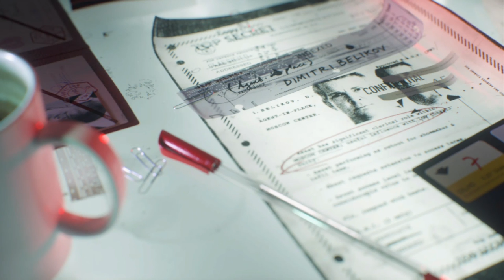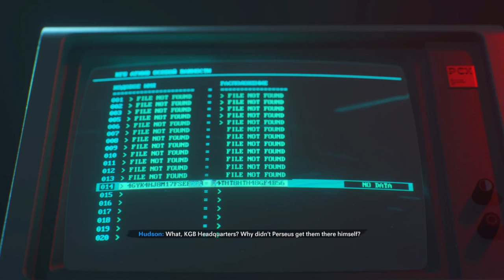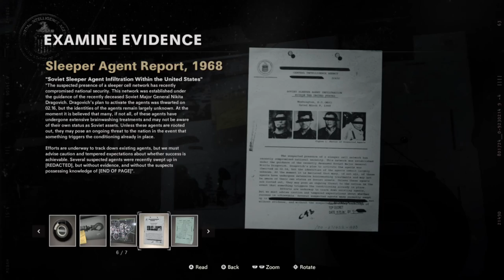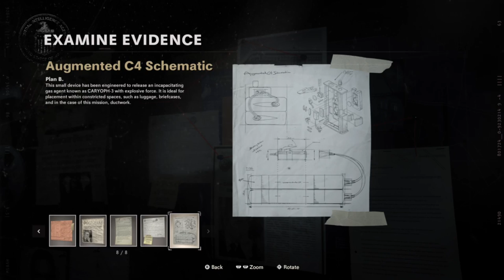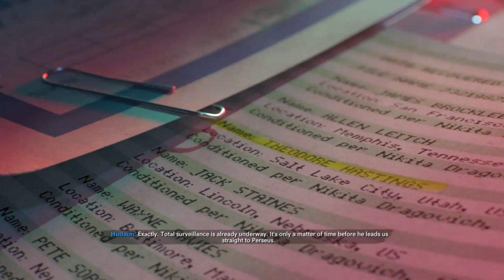Mason and Spaghetti Boi together! - Black Ops Cold War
This is the second part to the campaign that I've finally gotten to after about 7 days after my first campaign mission so I'm sorry to keep you guys waiting for this. However, these set of missions were actually really fun and even had some hidden weapons that were amazing to see in the game and cool how they implemented them into the game through little easter eggs!

twitch,games,Call of Duty,Cold War,Black Ops,Black Ops Cold War,BOCW,Campaign,Gameplay,Campaign Gameplay,Veteran,Part 2,Playthrough,Good,Bad,Secret,Hidden Weapons